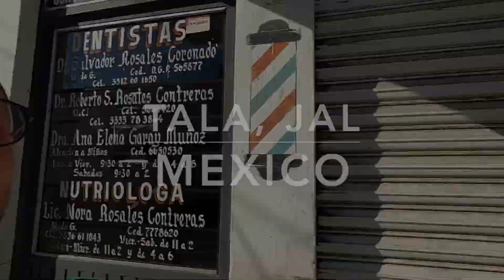¿Did I go to Tala during siesta time? // RANDOM MEXICAN TOWN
I must have gone to Tala during siesta time because there weren't many people out during the time I was there.  This is my second random town to visit and while there wasn't a lot of action on the streets while I was there everyone was very friendly.  I filmed a chat with the director of communication for Tala but because of user error I wasn't able to add it to the video.  Tala is 40 minutes from Guadalajara and has a population of 80,000.